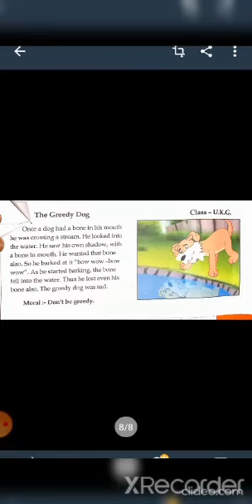19 06 2020 UKG jadhav mahal